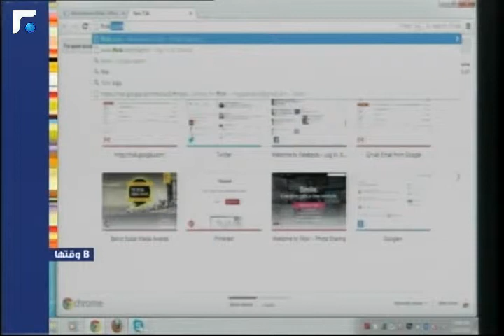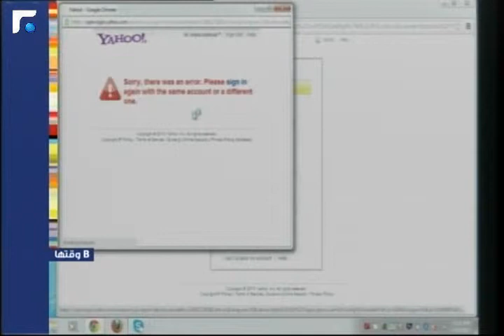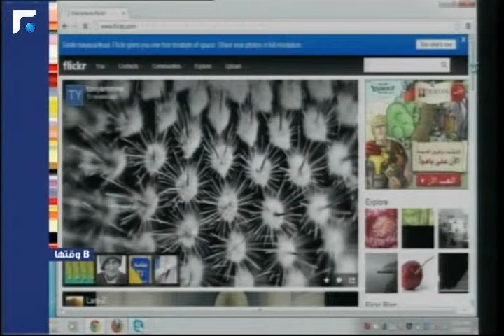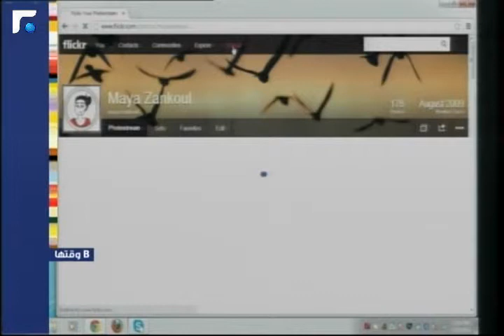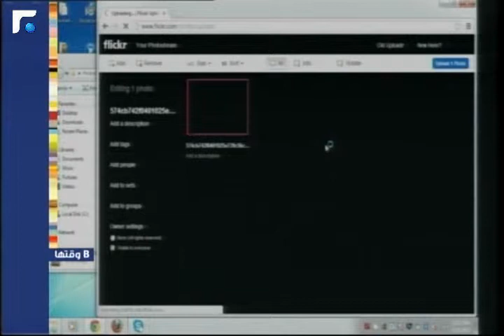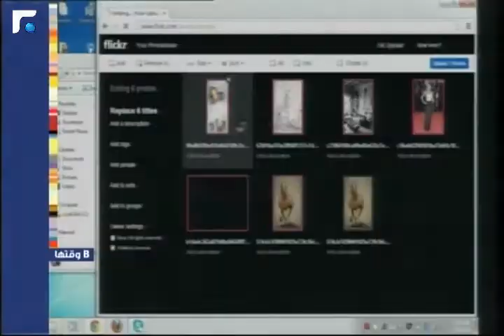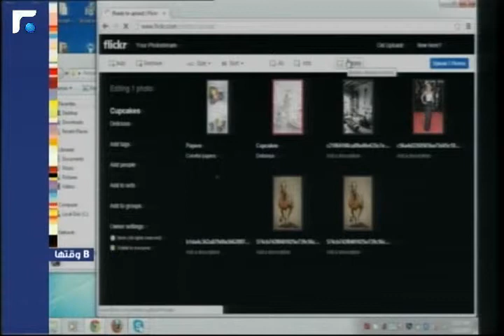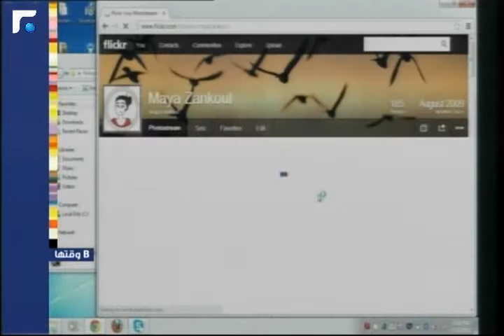عالم الصباح - فقرة "ب وقتها" 21/05/2013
ما معنى انترنت؟ ما هي وسائل التواصل الأجتماعي؟ بوقتها مع مايا لتعرف أكثر